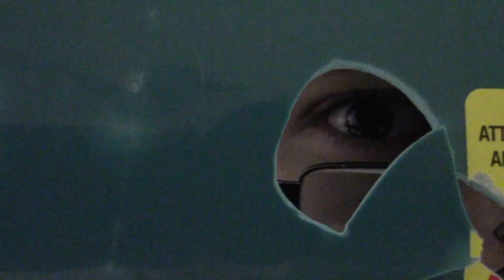Call Of Duty Logic (Like Really Please Update Modern Warfare 3 Activision)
so the throwing boucing off an invisable wall and throw a wall and got me not in the right leg were the throwing knife was headed but in the left leg and the throwing knife was no were near me so thanks call of duty for updateing the older games but anyways thanks for watching